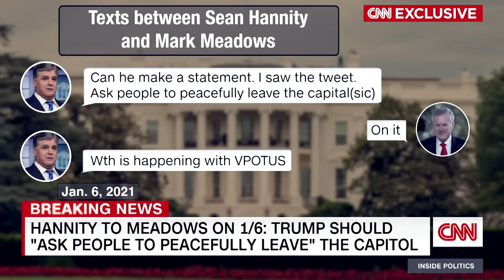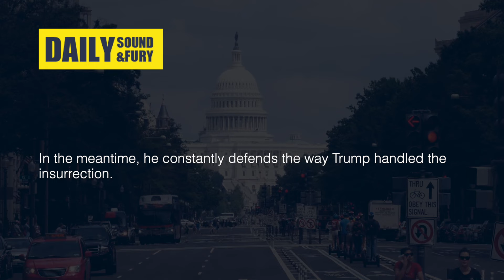Hannity Calls Trump Supporters F**KING LUNATICS!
Mark Meadows was the Chief Of Staff under Donald Trump. Sean Hannity is a Fox News TV host. They exchanged over 80 texts between the election and Biden's inauguration.

These texts show what Hannity really thinks of Trump supporters. In the meantime, he promoted the views of these people on his show on Fox News.

The texts also show that Hannity believed Trump was not doing anything to prevent his supporters from making a violent attack on the Capitol building. In the meantime, he constantly defends the way Trump handled the insurrection.

About DSF
Sometimes people in Washington get it plain wrong! If conservatives support police brutality, climate denial, fact denial, science denial, racism, misogyny, or a litany of other absurd points of view about numerous important issues, we call them out.